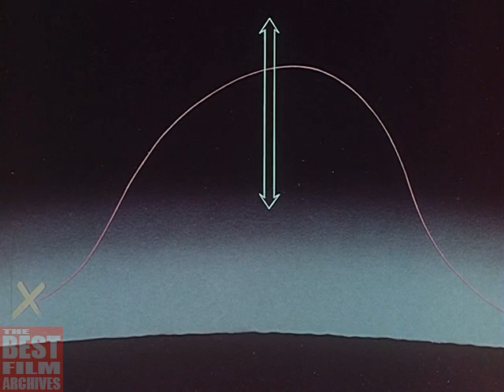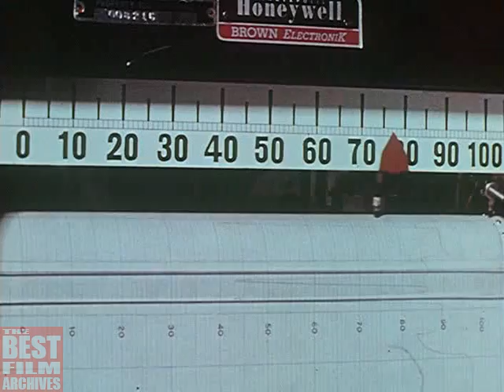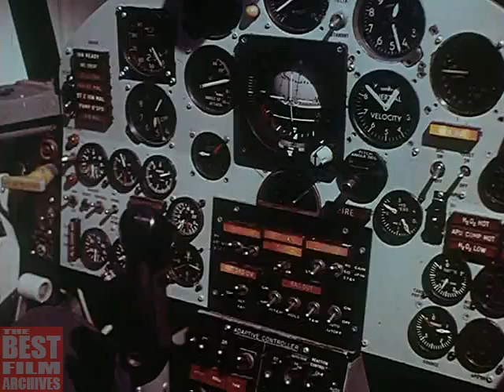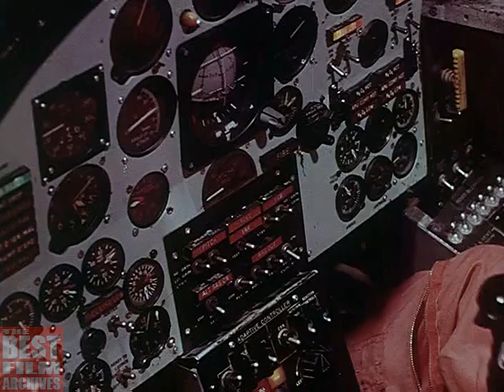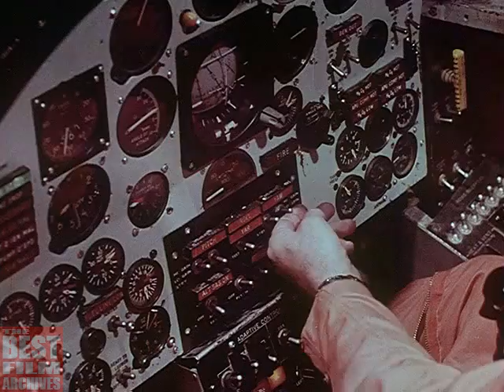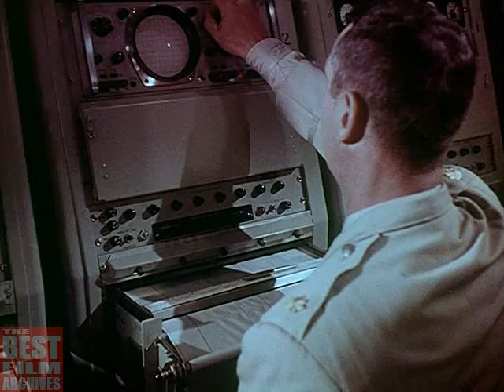X-15 Rocket Plane | The World's Fastest Airplane | NASA Documentary | 1962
The North American X-15 was a rocket-powered aircraft operated by the United States Air Force (USAF) and the National Aeronautics and Space Administration (NASA) as part of the X-plane series of experimental aircraft. The X-15 set speed and altitude records in the 1960s, reaching the edge of outer space and returning with valuable data used in aircraft and spacecraft design. As of 2015, the X-15 holds the official world record for the highest speed ever reached by a manned, powered aircraft. Its maximum speed was 4,520 miles per hour (7,274 km/h), or Mach 6.72. Twelve test pilots flew the X-15. Among these were Neil Armstrong, later a NASA astronaut and first man to set foot on the Moon.

During the X-15 program, 13 flights by eight pilots met the Air Force spaceflight criterion by exceeding the altitude of 50 miles (80 km), thus qualifying the pilots for astronaut status. The Air Force pilots qualified for astronaut wings immediately, while the civilian pilots were awarded NASA astronaut wings in 2005, 35 years after the last X-15 flight. The sole Navy pilot in the X-15 program never took the aircraft above the requisite 50 mile altitude.

Of all the X-15 missions, two flights (by the same pilot) qualified as space flights per the international (Fédération Aéronautique Internationale) definition of a spaceflight by exceeding 100 kilometers (62.1 mi) in altitude.

A 200th flight over Nevada was first scheduled to be flown for 21 November 1968. Numerous technical problems and outbreaks of bad weather delayed this proposed flight six times, and it was permanently canceled on 20 December 1968. The aircraft was later donated to the museum at Wright-Patterson Air Force Base for display.

Development:
The X-15 was based on a concept study from Walter Dornberger for the National Advisory Committee for Aeronautics (NACA) for a hypersonic research aircraft. The requests for proposal were published on 30 December 1954 for the airframe and on 4 February 1955 for the rocket engine. The X-15 was built by two manufacturers: North American Aviation was contracted for the airframe in November 1955, and Reaction Motors was contracted for building the engines in 1956.

Like many X-series aircraft, the X-15 was designed to be carried aloft and drop launched from under the wing of a NASA B-52mother ship, the Balls 8. Release took place at an altitude of about 8.5 miles (13.7 km) and a speed of about 500 miles per hour (805 km/h).The X-15 fuselage was long and cylindrical, with rear fairings that flattened its appearance, and thick, dorsal and ventral wedge-fin stabilizers. Parts of the fuselage were heat-resistant nickel alloy (Inconel-X 750). The retractable landing gear comprised a nose-wheel carriage and two rear skids. The skids did not extend beyond the ventral fin, which required the pilot to jettison the lower fin (fitted with a parachute) just before landing.

Engines and fuel:
Early flights used two Reaction Motors XLR11 engines. Later flights were undertaken with a single Reaction Motors Inc XLR99 rocket engine generating 57,000 pounds-force (250 kN) of thrust. The XLR99 engine used anhydrous ammonia and liquid oxygen as propellant, and hydrogen peroxide to drive the high-speed turbopump that delivered fuel to the engine. It could burn 15,000 pounds (6,804 kg) of fuel in 80 seconds. The XLR99s could be throttled, and were the first such controllable engines that were man-rated.

The XLR11 used ethyl alcohol and liquid oxygen, and the XLR99 used anhydrous ammonia and liquid oxygen as fuel. The X-15 reaction control system (RCS), for maneuvering in low-pressure/density environment, used hydrogen peroxide as a monopropellant. More specifically, it was high-test peroxide (HTP), which decomposes into water and oxygen in the presence of a catalyst, and could provide a specific impulse of 140 seconds. The HTP also fueled a turbopump for the main engines and auxiliary power units (APUs). Additional tanks for helium and liquid nitrogen performed other functions, for example the fuselage interior was purged with helium gas, and the liquid nitrogen was used as coolant for various systems.

Wedge tail and hypersonic stability:
The X-15 had a thick wedge tail for stability at hypersonic speeds. However, this produced a significant amount of drag at lower speeds. In fact, the blunt end at the rear of the X-15 could produce as much drag as an entire F-104 Starfighter. Stability at hypersonic speeds was aided by side panels that could extend out from the tail to increase area, and the panels doubled as air-brakes.